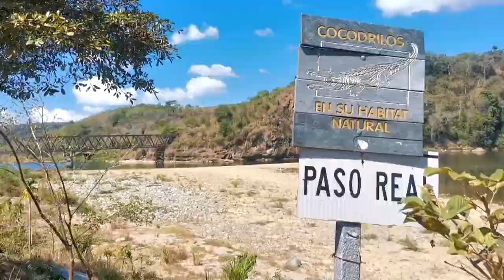Producir cúrcuma se convirtió en la fórmula de una familia para salir adelante